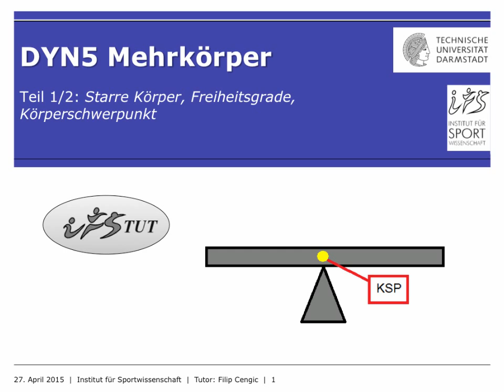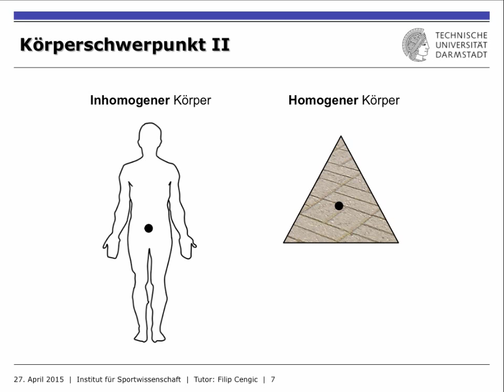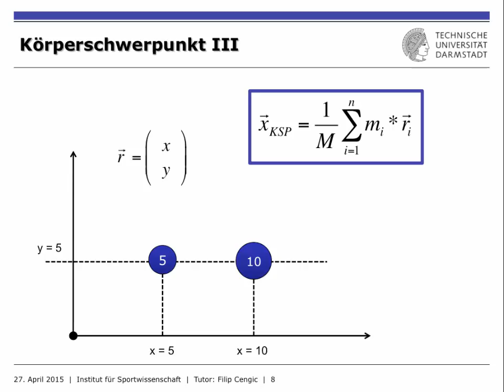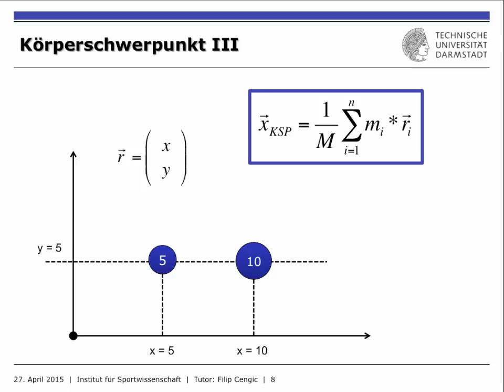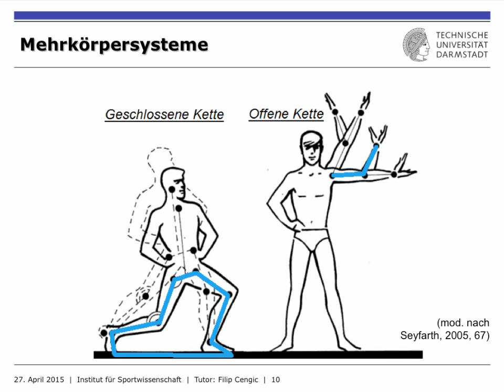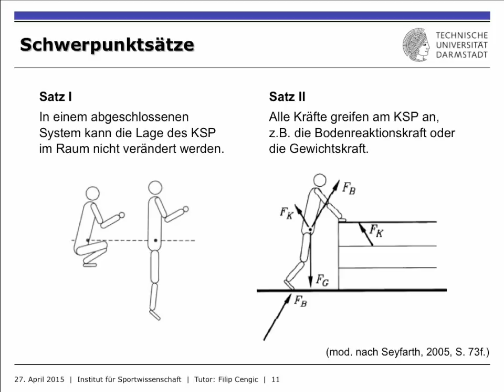IfS-TUD Wiki: DYN5 Mehrkörper Teil 2/2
In diesem Teil wird der Fokus auf die Berechnung des Körperschwerpunktes gelegt. Anschließend werden die Begriffe offene und geschlossene Kette eingeführt. Zuletzt folgt die Vorstellung beider Schwerpunktsätze.